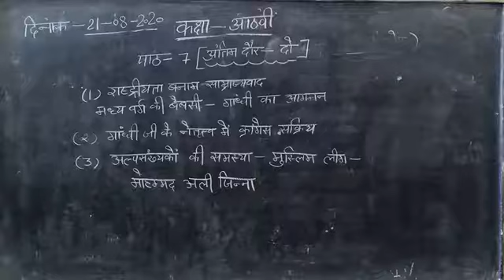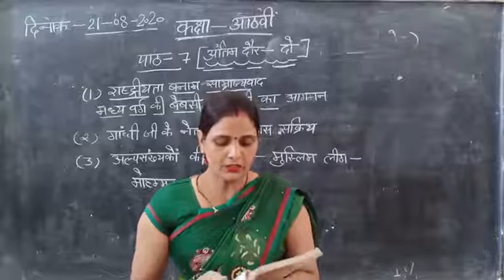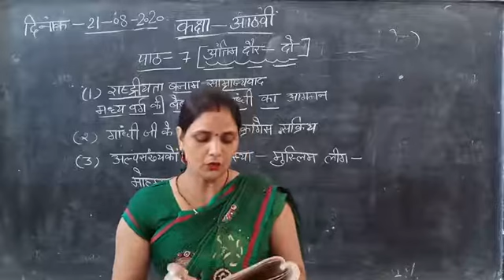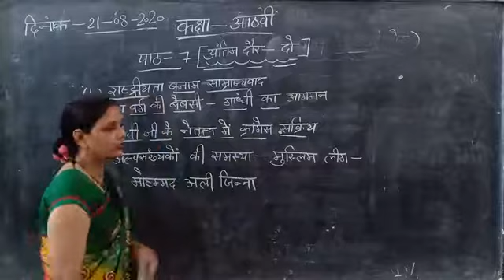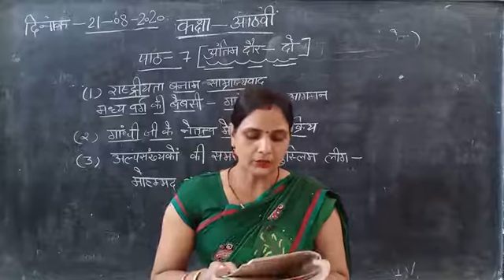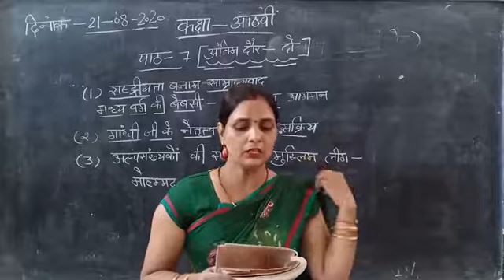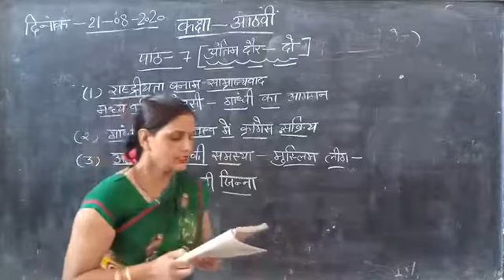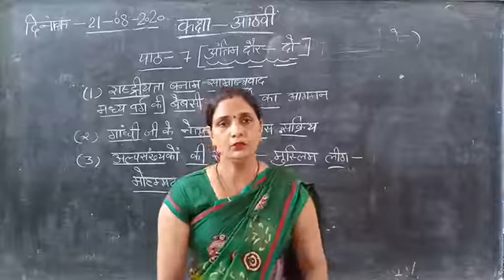कक्षा आठवीं ( हिंदी _ भारत की खोज )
पाठ 7( अंतिम दौर _ दो ) (निशा यादव )